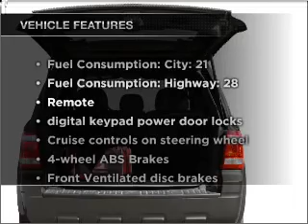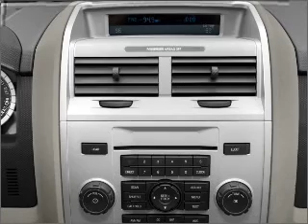2010 Ford Escape - Saline MI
Year: 2010
Make: Ford
Model: Escape
Trim: Limited
Engine: 3.0 liter 6 cylinder 24 valve
Transmission: 6-Speed Automatic
Color: White
Mileage: 21086
Address:
7070 Michigan Ave